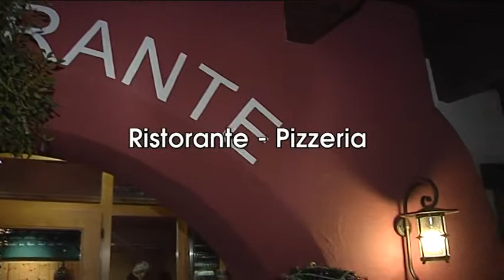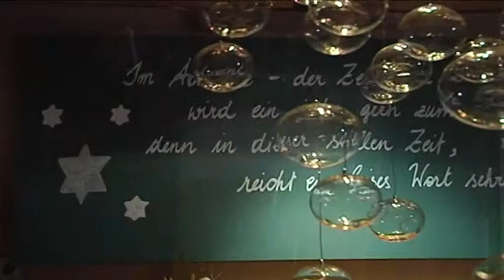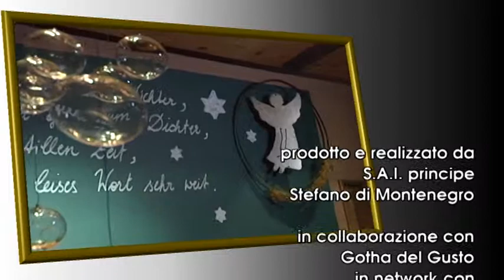GIOVANNI, ristorante pizzeria a Söll, Austria